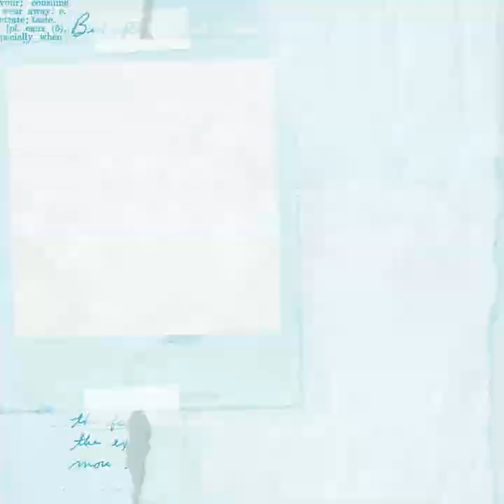Celebrating 75 Summers at Tel Yehudah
Summer 2022 marks our 75th summer and we are kicking off a year-long celebration with events happening in different places and spaces throughout the entire year!   Our Celebrations Committee and other members of our community have already started to plan the many ways for us all to celebrate together, culminating in a blowout bash at camp during Summer 2023!
Stay up to date on all the fun by visiting our 75 Years of TY! webpage